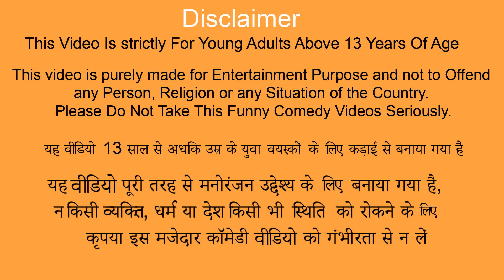Memory Challenge Street Food Memory Game Challenge Funny Comedy Video Hindi Stories New Hindi Kahani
Memory Challenge Street Food Memory Game Challenge Funny Comedy Video Hindi Stories New Comedy Kahani.